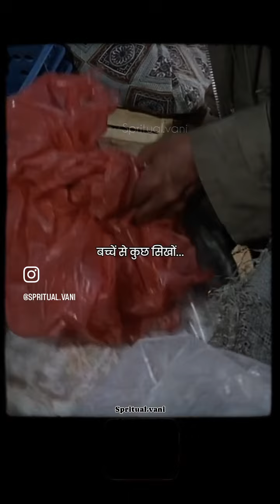Best motivation video